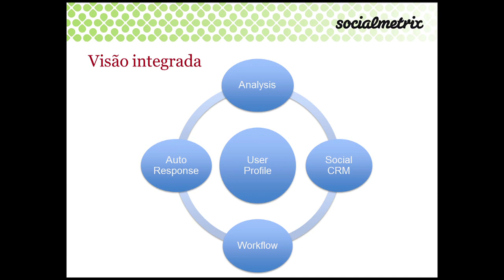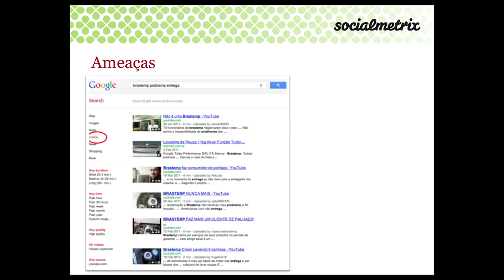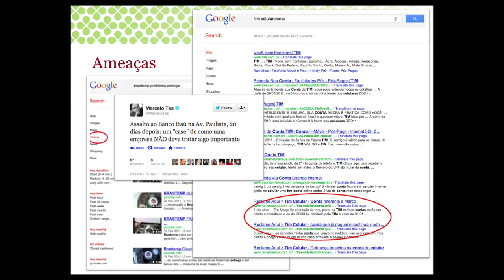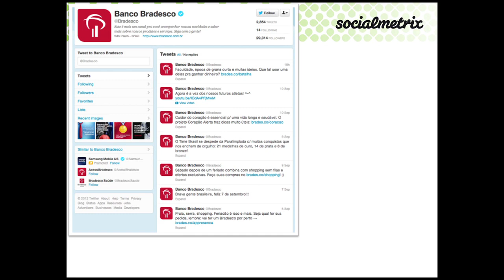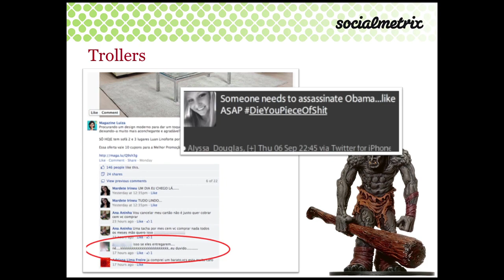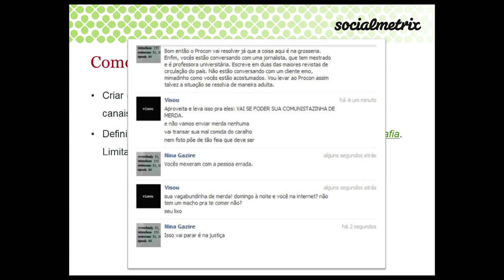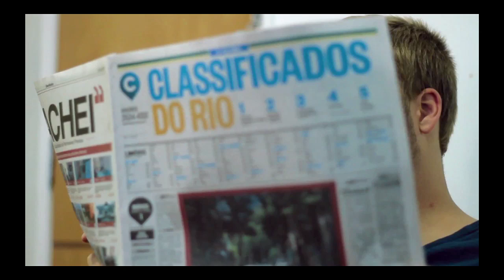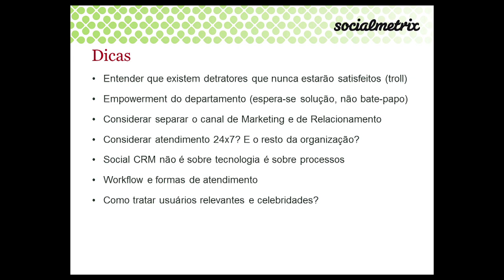Atendimento ao cliente nas redes sociais - Gustavo Arjones | e-Talks Endeavor Brasil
As reclamações e críticas de um cliente mal atendido ou insatisfeito com seu produto ou serviço agora não fica mais apenas no pequeno círculo de amizades. Pelo contrário, podem tomar proporções irreversíveis em termos de visibilidade e afetar drasticamente a forma como sua empresa e sua marca são reconhecidas no mercado. Veja neste e-Talk com Gustavo Arjones, sócio-fundador da SocialMetrix, como estabelecer um relacionamento aberto e fiel com seu consumidor nas mídias sociais, prestando atenção aos problemas, respondendo e agindo de forma verdadeira.

O cliente que faz críticas ao seu produto/serviço é o que te permite melhorar como empresa, se você souber escutá-lo.